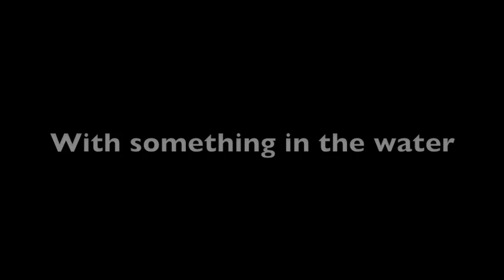UNDER THE DEEP Trailer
Genre: Squigglemafloorf
Cast:
Raven
Fail
Raven's Dad
That one kid with the face
and Raven's pool

Plot: Two girls go swimming with something in the water